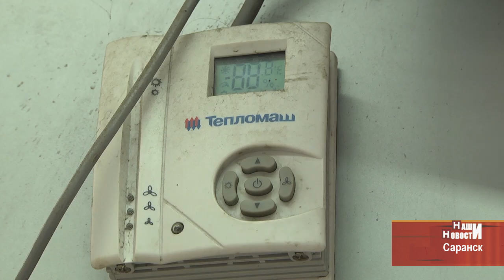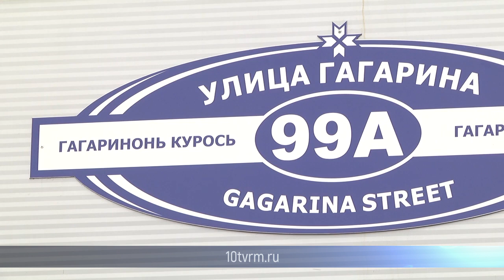Жительница Мордовии сломала ногу в одном из торговых центров Саранска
Жительница Мордовии сломала ногу в одном из ТЦ Саранска. Случилось это 30 декабря 2016 года. С тех пор Администрация комплекса пытается доказать, что маму двоих детей подкинули ко входу уже с травмой. Опасный шопинг в репортаже «Наших Новостей».